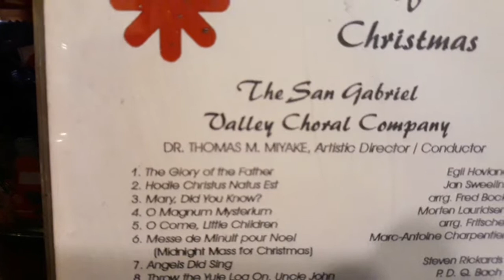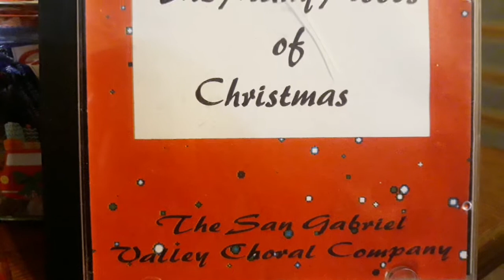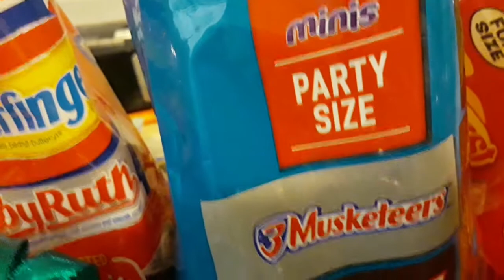Christmas Simple Gifts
Minute Talks is listening to a CD The Many Moods of Christmas by the San Gabriel Valley Choral Company which I used to sing  tenor. While listening, I was filling up the small jars with chocolates and candies as simple Christmas presents. Tis the season of giving and sharing. Tis the season to be jolly fah la la la la la la la.